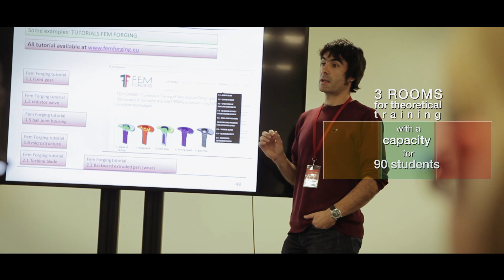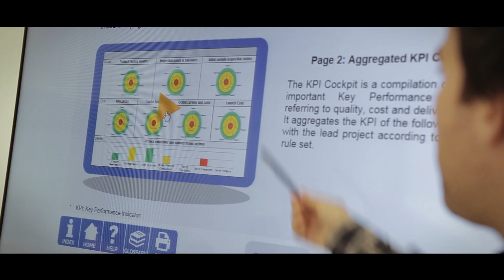Gestamp Technology Institute (GTI)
GTI is committed to the development of all Gestamp employees professional skills through the design and delivery of innovative learning programs regarding our global business’ technologies, processes, systems and rich portfolio of products. This Centre of Excellence, fosters technical learning within the automotive sector to satisfy Gestamp professionals' continuous development; always from an innovative point of view, both from a theoretical and practical way.